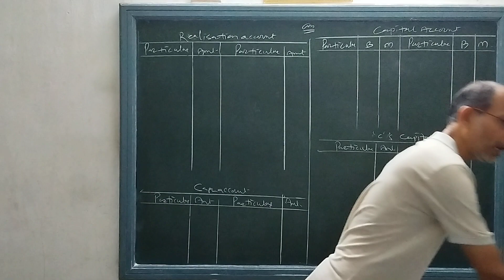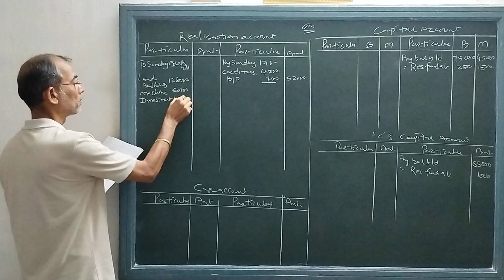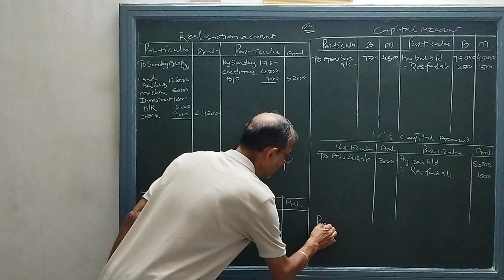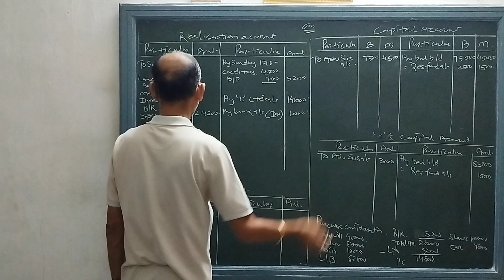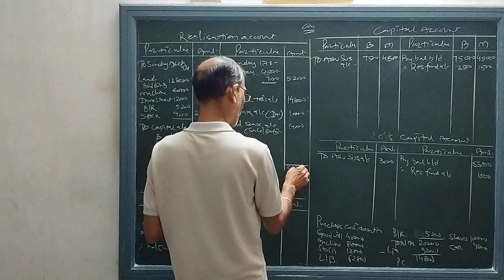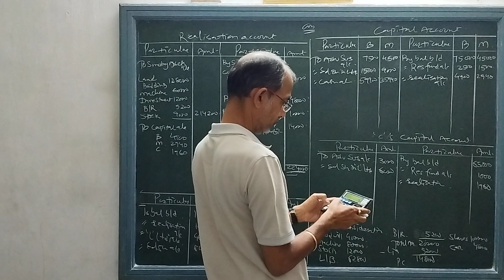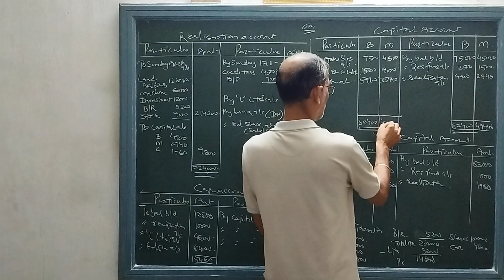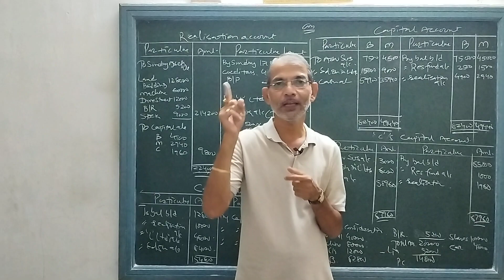General Accounts | Conversion of Partnership Firm | F.Y.B.Com | Question Solved | By Sun Academy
Class : F. Y .B. Com
Subject : General Accounts
Chapter : Conversion Of Partnership Firm
Topic : Question Solved
Sun Academy
Little bit about the academy:
Be fearless to education.
We put focus on self learning and not teaching.
11th Commerce
12th Commerce
F.Y.B.Com
S.Y.B.Com
T.Y.B.Com
M.Com.
B.B.A
M.B.A
B.Ed
C.A.Foundation